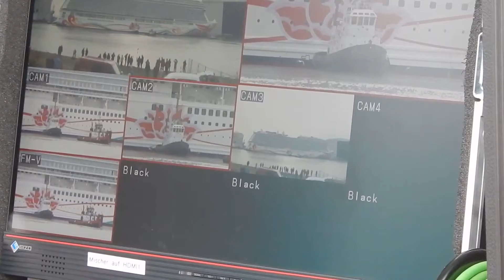Float Out/ Ausdocken 'NORWEGIAN JOY' - Meyer Werft | Biggest Selfie Stick Spotted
On 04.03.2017 the Cruiseship Norwegian Joy Float Out at the Meyer Werft Shipyard in Papenburg!

The Norwegian Joy is the second ship of the Breakaway PLUS class. The ship has been specially developed for the Asian market. The sister ship is the Norwegian Escape. It belongs to the shipyard Norwegian Cruise Line.
Data: 167,800BRZ, 4,200 passengers, 2100 cabins, length 325,9m, width 41,4m
A highlight on board is surely the two-storey race track / kart track.